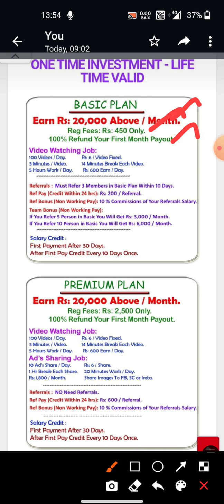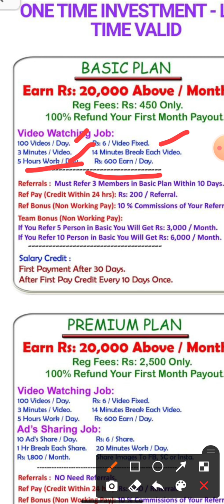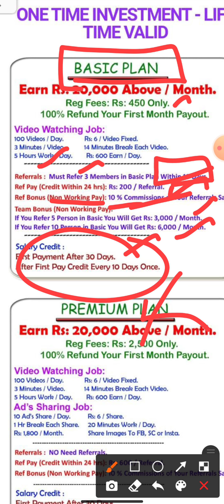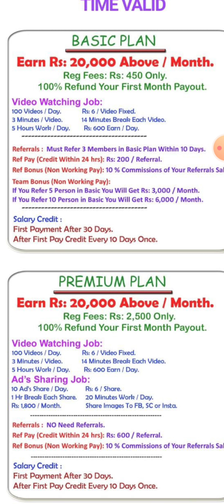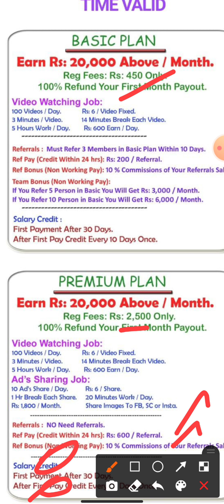SBOjobs || New plan Tamil|| dream Achievers 247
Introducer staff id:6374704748